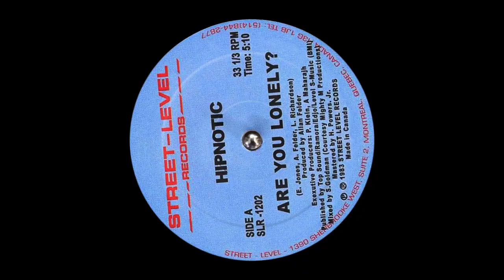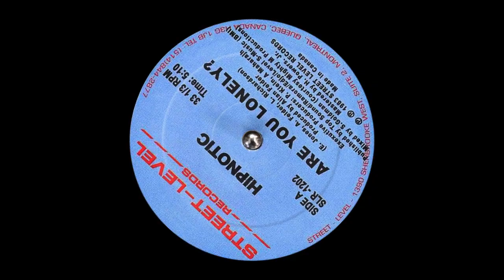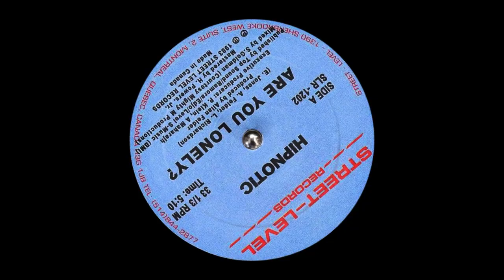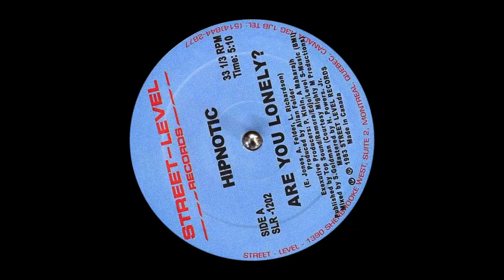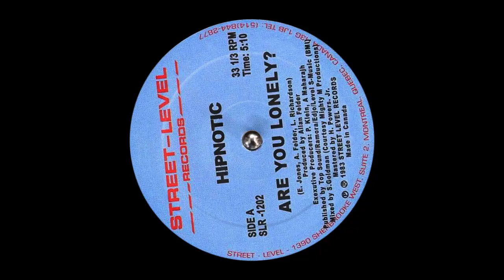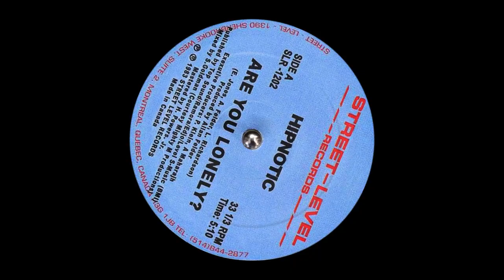Hipnotic - Are You Lonely? (Greg Wilson & Che Wilson Mix)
Street-Level Records / EMG

DeeppaMusic

* if you are the one who owns the copyright for this track and you do not wish to have this kind of promotion on YouTube, please let me know and I will remove the video.